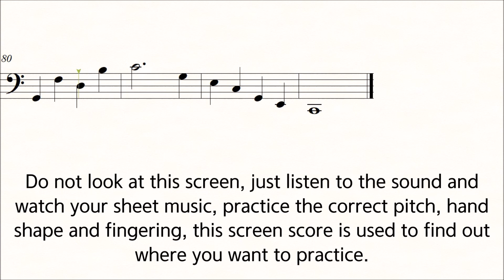Dotzauer Cello Etude No.1 ♩=90 Slow Exercises Play Along Piano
Dotzauer 113 Etudes For Cello No.1